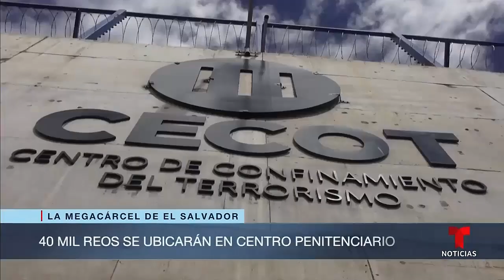detienen a maton arresta a bolo asesino otra RATA capturada capturan a dos criminales Nayib Bukele